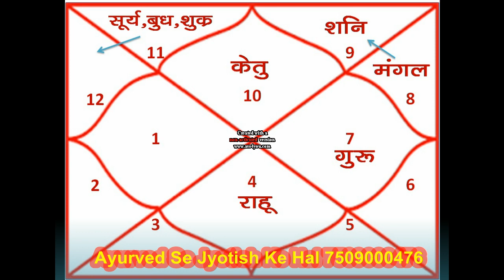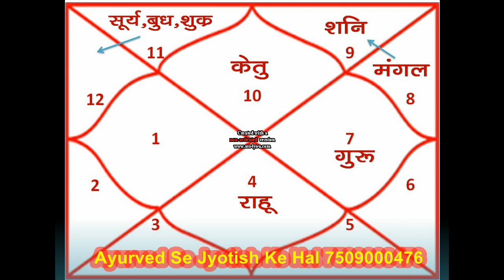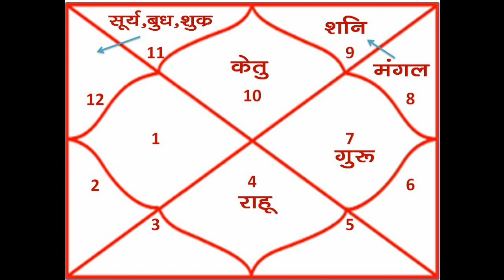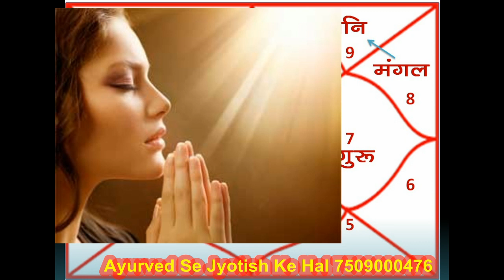MAKAR RASHI MARCH 2018 KA RASHIFAL, CAPRICORN HOROSCOPE, PREDICTION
MAKAR  RASHI  MARCH 2018 KA RASHIFAL
CAPRICORN HOROSCOPE,  PREDICTION
MARCH 2018 KAISA RAHEGA
Janane k liye ye video dekhen.

Click Kar ke Dekhen:
Mere  Chennal “AYURVED SE JYOTISH KE HAL”
Ki  Anya Videos:

(Drishya, Adrishya) Everyone thank you very much, Who support in my life.
Dhanyawad……….. Dhanyawad……….. Dhanyawad.